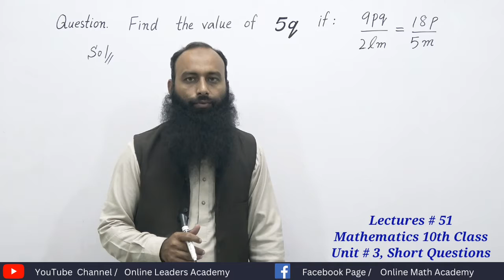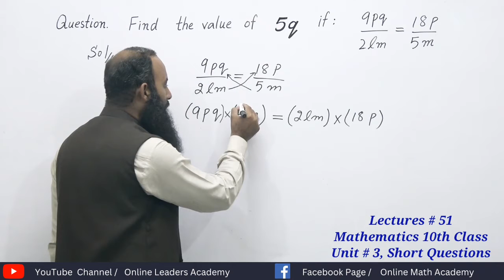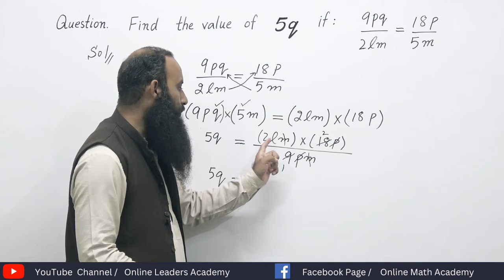سبق 51 ریاضی جماعت دھم Math 10th Class, Unit # 3 , Important Short Questions